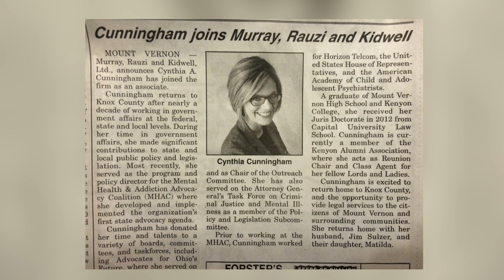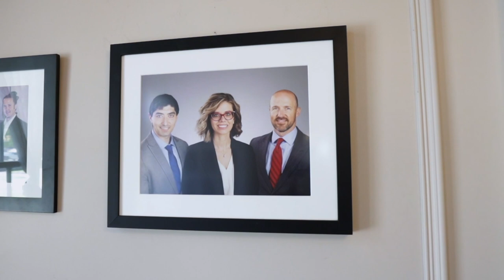2023 Statewide Community Service Award for Attorneys 40 and under | Cindy Cunningham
Community Service Award for Attorneys 40 and under | This award is presented to attorneys around 40 years of age or younger who contribute substantial time and effort in service to a local social service, or a local civic, artistic, or cultural organization.

Congratulations to the 2023 Community Service Award for Attorneys 40 and Under recipient Cynthia Cunningham of Mt. Vernon. Cunningham is an exceptional attorney, civic leader, and dedicated volunteer with strong roots in her community.

“Everyone in Knox County respects Cindy and enjoys her knowledge, passion and great sense of humor," said Steve Oster, Superintendent of the Knox and Coshocton County Boards of Developmental Disabilities. “She has a deep sense of commitment and supports people, organizations, and causes with her whole heart, making Knox County a better place for everyone.”